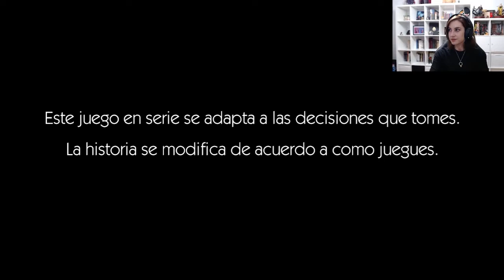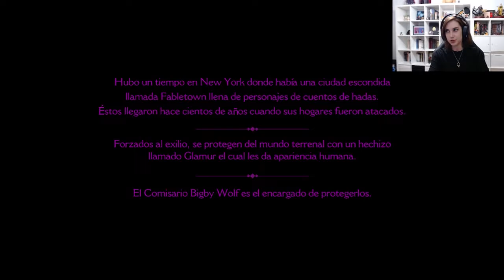The Wolf Among Us Episodio 1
Leyre comienza la aventura grafica de THE WOLF AMONG US.